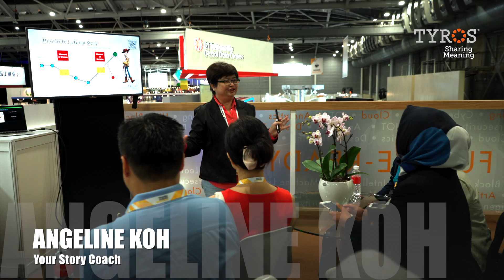Participant Testimony – Jacqueline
"Through our stories, they have a taste of what we experience... You can see how all the broken parts of your life, now, your life can be pieced together into a beautiful picture."
Jacqueline
Life Coach-in-Training

Jacqueline participated in a Narrative Storytelling workshop facilitated by Angeline Koh for Morphos International Life Coaches.

Join us to learn how you can communicate better with your stakeholders and touch lives through digital storytelling.